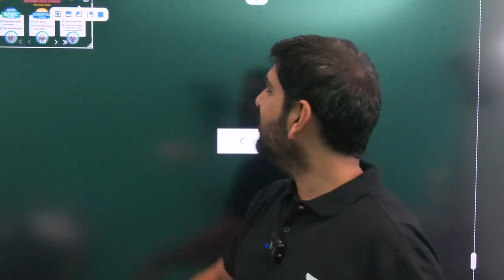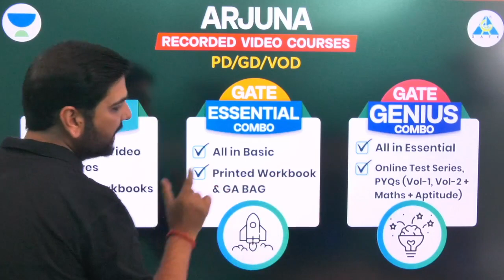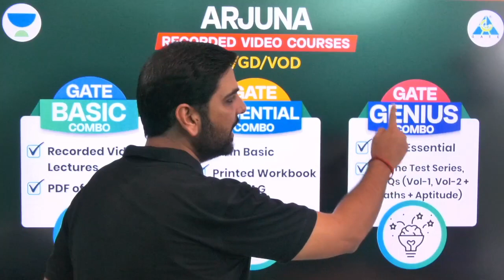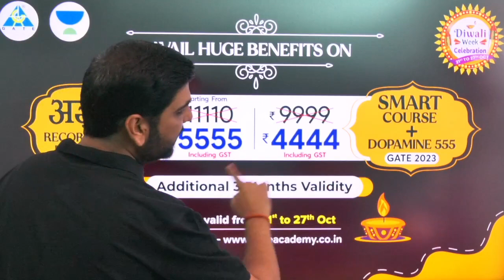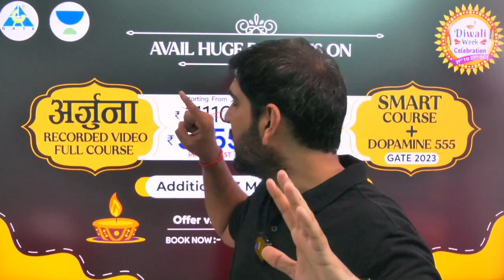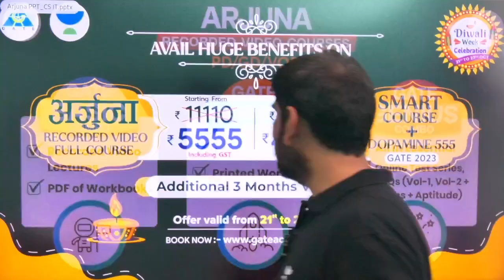Frequently Asked Questions 😳🤔 अब GATE Crack होगा Clear है✌🏻✌🏻 gate_2023_24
Dear GATE Aspirants👩‍🎓👩‍🎓
Unacademy has Launched 🚀🚀15-MONTHS PLUS & ICONIC SUBSCRIPTION to help you provide ease in your preparation. Get an additional 1-Month Extension for FREE. Take your GATE Preparation to the next level with India's Top GATE Educators.
👉👉Use Code- GA1111

3. Instagram: gate__academy
4. Twitter: gate_academy
5. LinkedIn: Gate Academy